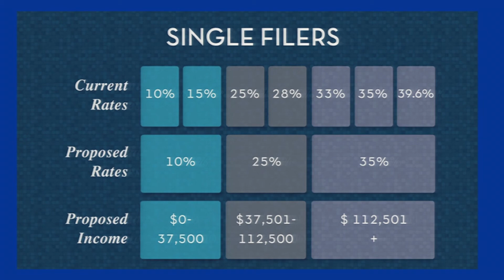President Trump's Proposed Tax Plan: Federal Tax Rates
What tax bracket would you be in with President Trump's tax plan proposal? The plan calls for fewer tax brackets. Financial experts Joe Anderson and Alan Clopine walk you through what those changes could mean for you.

If you would like to schedule a free assessment with one of our CFP® professionals,